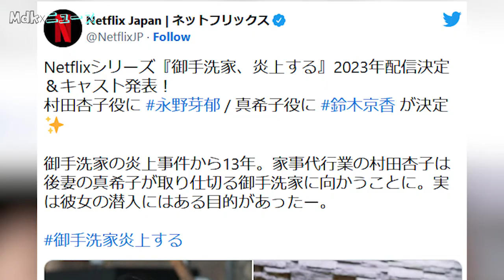Daily Anime News | Thriller Burn the House Down Manga Gets Live Action By Netflix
Mystery/Thriller/Josei

Timestamps
00:05 - Info
00:45 - My Thoughts

Music Used
Sappheiros - Passion